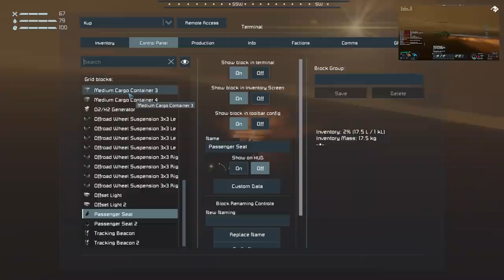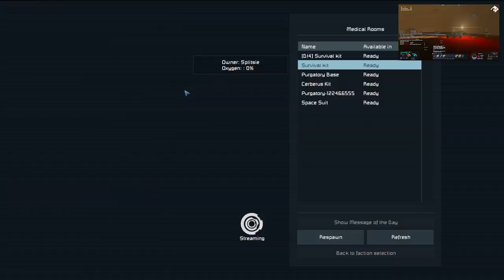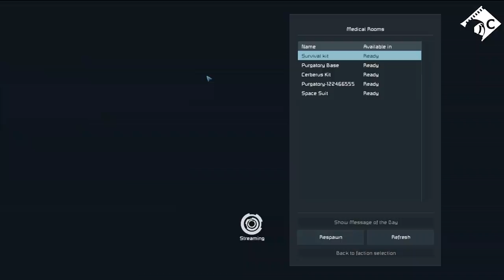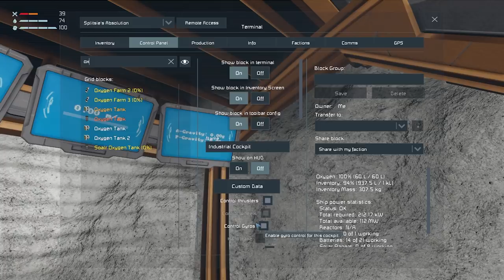Escape from Purgatory #18: Research Outpost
For more of Kanajashi including future videos from his perspective head over to his channel

Last season on A Grand Tour I visited every planet on one of Keen's public servers and it was an absolute blast, this time I'm heading off into uncharted waters and joining a modded community server and bringing Capac along for the ride.

Join in as we attempt to escape from Purgatory, its system and the other denizens held within.

A huge thank you to Reload and the team from Sigma Draconis for inviting me and keeping things running. For more info on the server (including mods used) head

Music and Sound Effects by:
Space Engineers